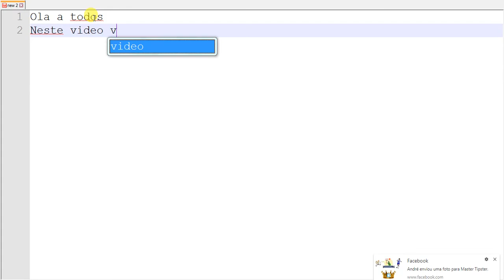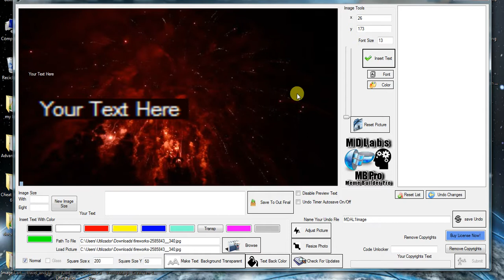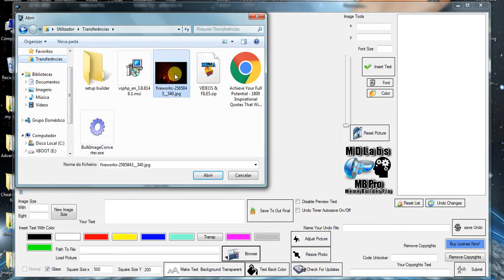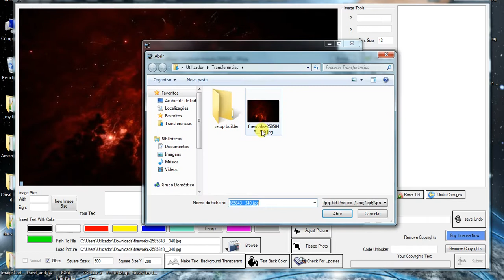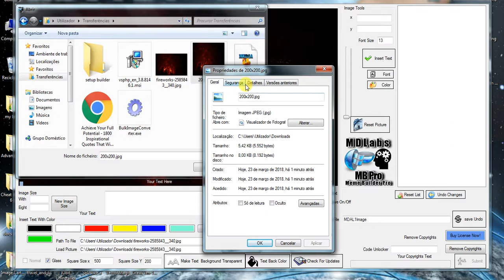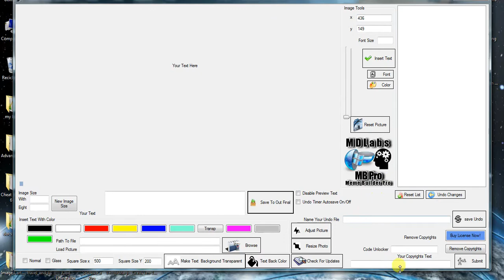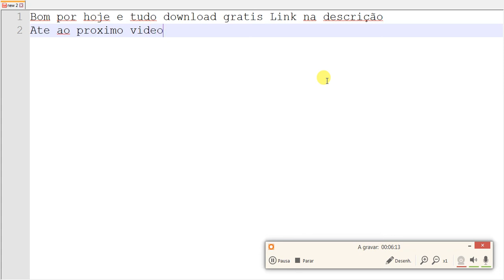Media Ads Labs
Um Novo Programa Dedicado a Guardar As Suas Memorias
Em Fotografia Interface Facil De Usar Com Todos Os Mecanismos Para Voce Fazer As Suas Memorias Mais Rapido e Eficaz Tambem Pode Aumentar Ou Diminuir O Tamanho Das FotografiasTambem Pode Gravar Cada Vez Que Quer Começar Outro Texto Para Poder Voltar Para Tras (undo).